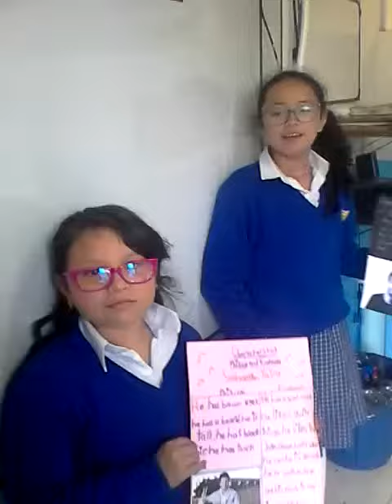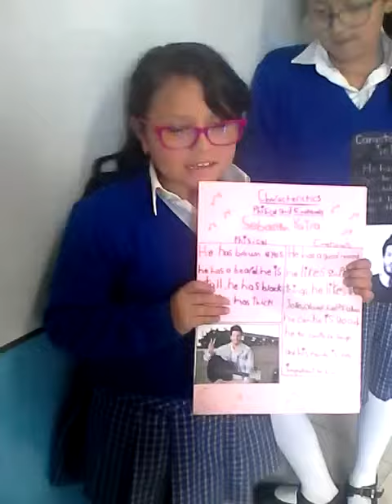(27 mar 19) PIRINEOS. Inglés